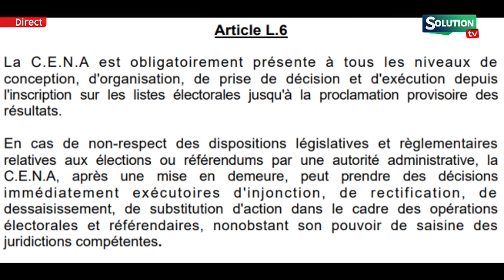PARRAINAGE SONKO REFUS DE LA DGE DAME MBODJI HAUSSE LE TON...SA NDIOGOU LIMOU DEFF LOU BAKH LEU...